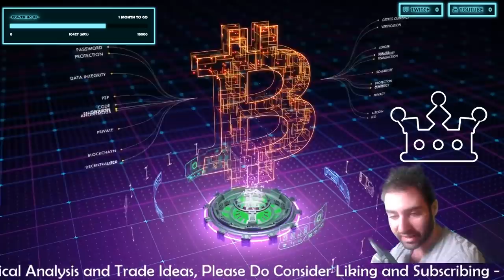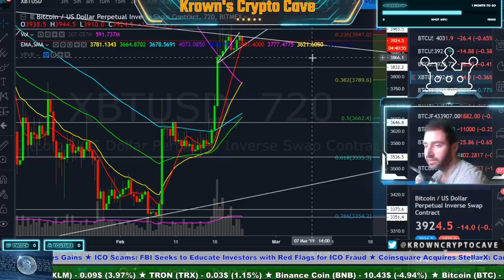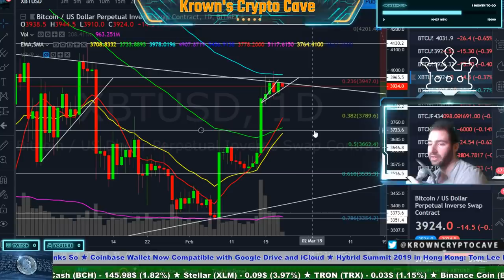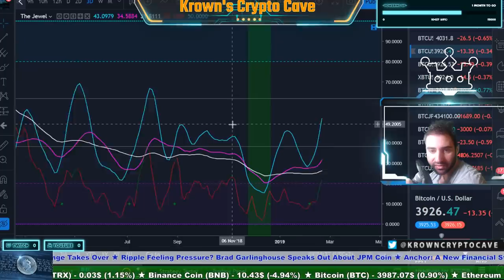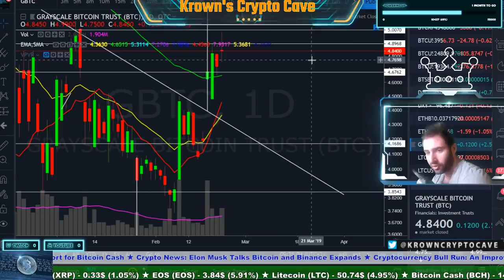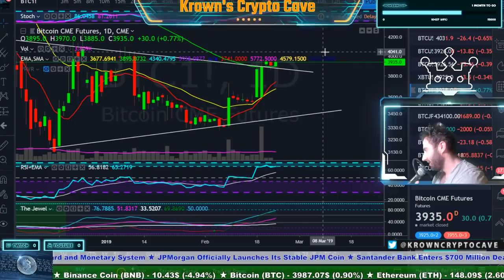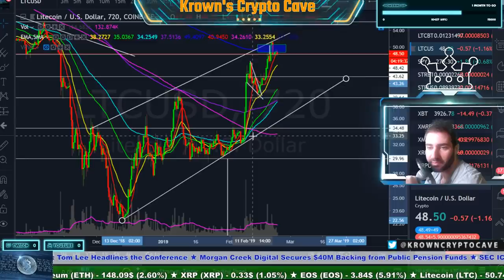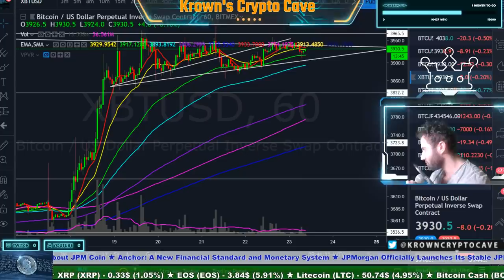Bitcoin Brewing A BREAK! February 2019 Price Prediction, News & Trade Analysis